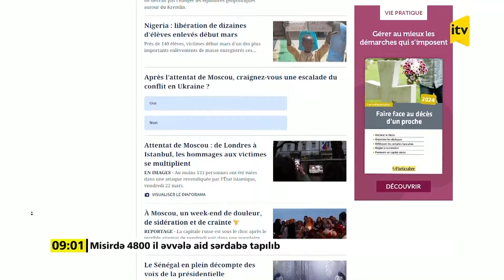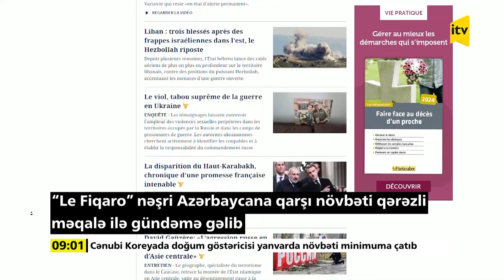İTV Xəbər | 28.03.2024 | 09:00